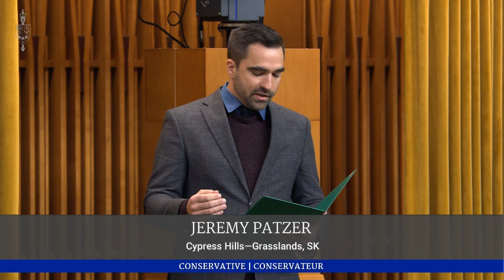Breaking! Statements by MPs In The House of Commons about A Plethora of Things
Statements by MPs In The House of Commons about A Plethora of Things today in Canada's Parliament during one of the oddest times in Canadian House of Commons History due to all the new the new rules, can you catch any missteps by Canadian Ministers of Parliament?

  Federal Politics in Canada, touch on Provincial Politics & always attempt humour...
Sorry folks, but the comments need to be "Clean-ish" in these times...